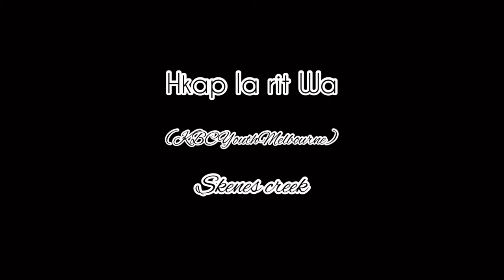Hkap La Rit Wa ( Praise & Worship ) KACHIN GOSPEL SONG 2020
TITLE — HKAP LA RIT WA
WRITTEN by AWNG LA RING

Lam woi la rit chyoi pra wenyi, grup yin hta sin mak lam ni hpring.

Dun woi la rit na maga de, nye prat shimlum ai lam nnga.

Ngai hpyi let nga, hkap la rit Wa.

Tsaw htum ai shara ngai du wa yang, na a chye ju hpe malap da... grit nem ai de ngai du wa yang ngai chye na sai madu tsaw myit…

This song's made and done everything with GarageBand and inshot video editer on iPhone-X.